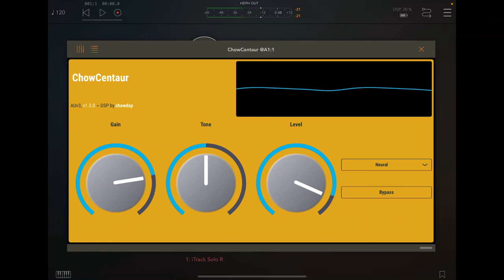ChowCentaur for iOS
A short demonstration of the ChowCentaur AUv3 plugin for iOS.

ChowCentaur is an open-source audio plugin emulation of the famed Klon Centaur guitar pedal.